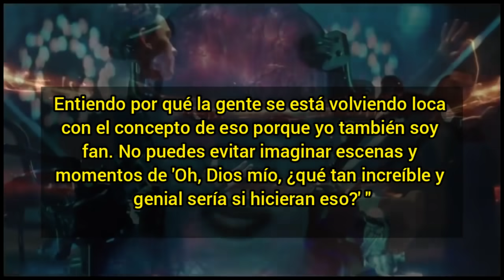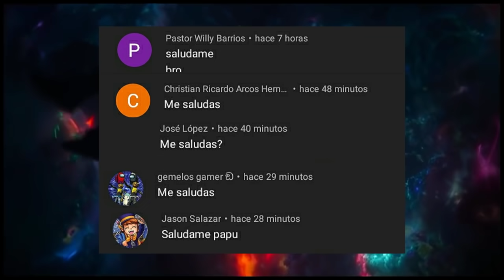Andrew Garfield niega su participación en Spiderman No Way Home y VIDEO FILTRADO REAL SPIDER-VERSE!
En una reciente entrevista Andrew Garfield habló sobre los rumores de su participación en Spider-Man No Way Home y además existe un nuevo video FILTRADO!

Filtran video de Andrew Garfield SPIDERMAN NO WAY HOME!?

Te traigo otro vídeo del SPIDERVERSE CONFIRMADO!